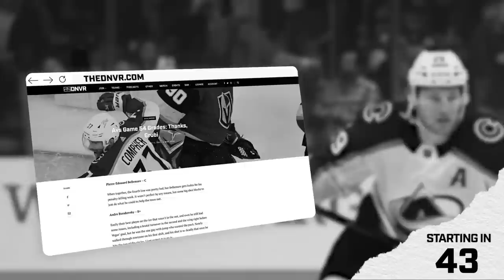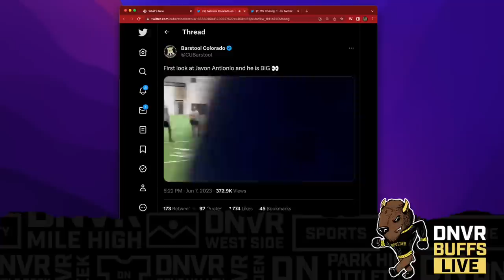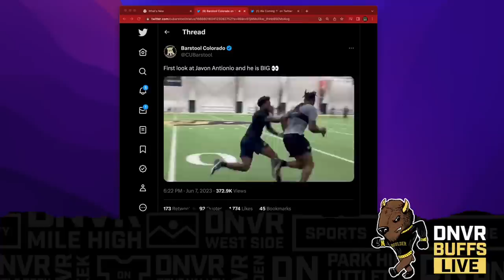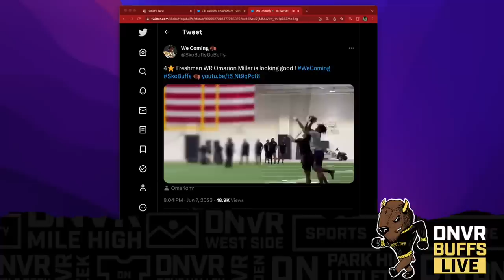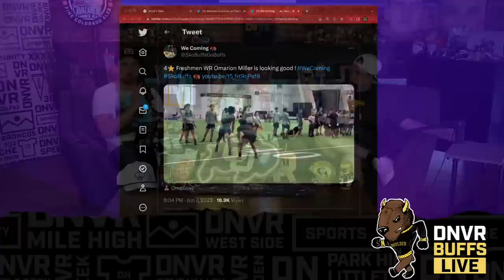Will Javon Antonio be Colorado and Deion “Coach Prime” Sanders’ breakout player in 2023?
On today’s DNVR Buffs Podcast, Jake Schwanitz and Andre Simone break down the latest Well Off Media video where Javon Antonio and Omarion Miller showed out. What Arizona’s president said about the Big 12 and realignment, the latest recruiting news, projecting Colorado’s depth chart and words from Cody Williams.

1:00 Intro
4:00 Javon Antonio
7:00 Omarion Miller
12:30 Recruiting update
19:09 Arizona's president on realignment
29:57 Projecting Colorado's depth chart at TheDNVR.com free article
51:27 Cody Williams and Colorado mens basketball
1:00:00 Questions: Jaylen Ellis, Week 0 games, Big12 transition, Pac12 media day, and player sightings this summer on campus.

Athletic Greens is going to give you a FREE 1 year supply of immune-supporting Vitamin D AND 5 FREE travel packs with your first purchase.

Bet $5 Get $150 offer (void in NH/OR): Valid 1 per new customer. Min. $5 deposit. Min $5 pre-game moneyline bet. Bet must win. $150 issued as six (6) $25 bonus bets. Promotional offer period ends 5/28/23 at 11:59PM ET.